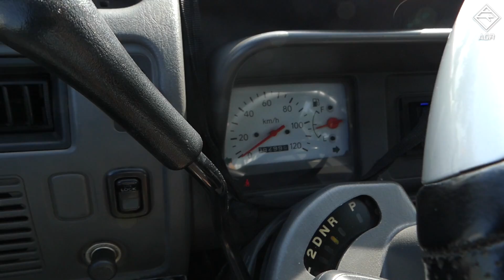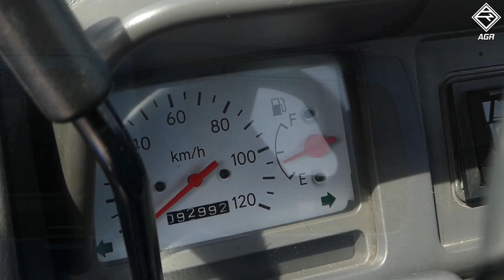【K-Car Review】Daihatsu Midget 日本人的大智慧 ｜拍車男 Auto Guyz Relation 《ENG Sub & 中字》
Japan has a lot of funny K-Car, Daihatsu Midget is one of them. This K-car has so many stories can tell. Wanna to know more? Watch this episode and find out more .

一直都為各位介紹有趣的 K-Car ，今集則找來一輛非常可愛的大發 Midget 給各位～這輛車很有歷史背景的喔！還不來看看！

鳴謝：Vrooom Tuning and Beautician

EIGHT - CARCQW - 快速無線充電器 送禮遊戲問題：

EIGHT - CARCQW - 快速無線充電器最高支援幾多 W 的充電？

遊戲時間：由 8 月 22 日至 8 月 29 日
名額： 5 位
遊戲玩法：知道答案的朋友，請到拍車男 Facebook Page PM 答案。在 YouTube 留言的一概不計算在內。